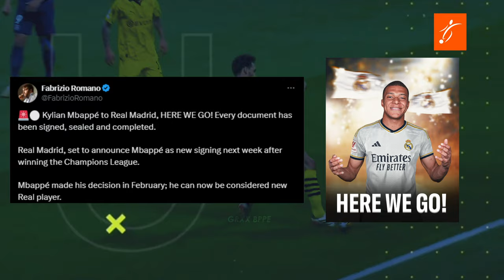KYLIAN MBAPPÉ al REAL MADRID, se ANUNCIA el HERE WE GO más ESPERADO por el MADRIDISMO, MODRIC SIGUE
¡El Real Madrid lo ha vuelto a hacer! El equipo blanco ha cerrado dos bombazos en el mercado: Kylian Mbappé es nuevo jugador del club y Luka Modric ha renovado por un año más.

La llegada de Mbappé, uno de los mejores jugadores del mundo, es un sueño hecho realidad para los madridistas. Por su parte, la renovación de Modric asegura que el talento y la experiencia del croata seguirán brillando en el centro del campo blanco.

Con estos dos fichajes, el Real Madrid se refuerza de cara a la próxima temporada, donde intentará revalidar su título de campeón de Europa y luchar por la Liga española.

La llegada de Mbappé: cómo se ha concretado el fichaje, qué significa para el club y qué podemos esperar del francés. 🇫🇷
La renovación de Modric: el croata seguirá un año más liderando el centro del campo blanco. 🇭🇷
El futuro del Real Madrid: con Mbappé y Modric, ¿qué objetivos se marca el equipo para la próxima temporada?